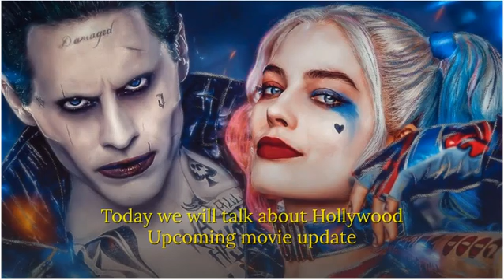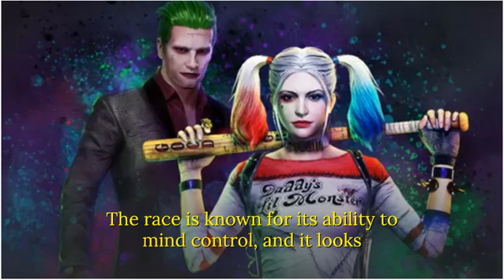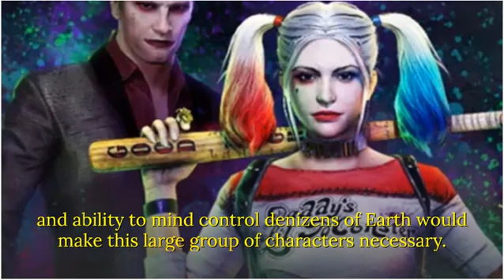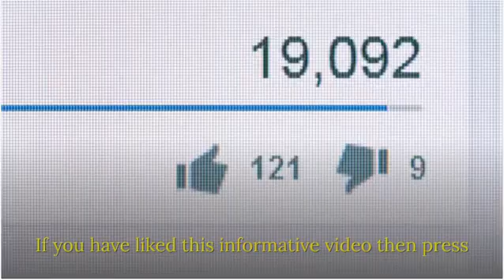DC Fans Discovered The Suicide Squad’s Villain | Hollywood Undead | Movies on Screen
In this video we will talk about DC Fans Discovered The Suicide Squad’s Villain  2020, Upcoming Hollywood Undead date and Cast on Movies on Screen

Javier Bardem Could Look Like As Doctor Octopus In The MCU | Hollywood Undead | Movies on Screen

The New Mutants Blu Hunt Says The Movie Gay Romance Is A Love | Hollywood Undead | Movies on Screen

The half of it 2020
https: //youtu.be/l5AHi881mLo

The Gentlemen 2020
https: //youtu.be/jL-7ohDHtv0

Tenet trailer reaction
https: //youtu.be/fcQhNGvLrGE